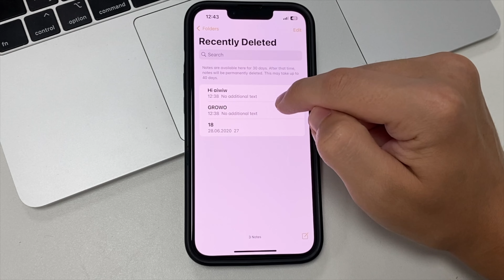How to Recover Deleted Notes on iPhone | Full Guide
In this video, I showed you how you can recover a deleted note on your iPhone

YouTube channel "Phone Support" will solve any problem in the phone and explain step by step how to use certain applications or how to use the phone in general and solve any problem in the iPhone and Android. For example, if you have no free memory on your iPhone, then you can find the answer on this channel, how to clear the memory on your iPhone!